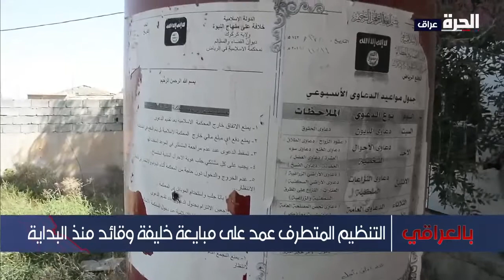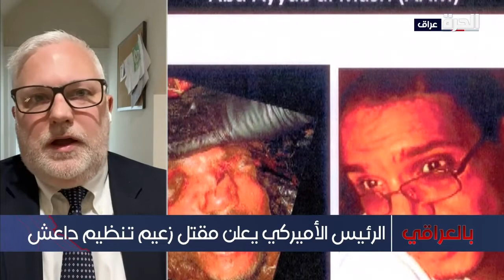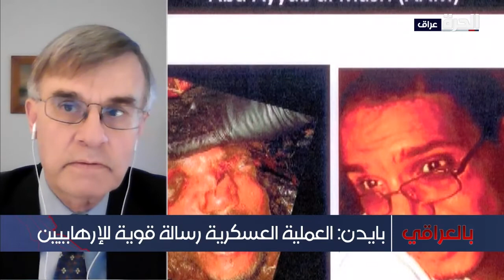بالعراقي ـ مستقبل داعش بعد مقتل زعيمه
بعد إعلان الرئيس الأميركي جو بايدن مقتل زعيم داعش، ناقش برنامج "بالعراقي" تفاصيل العملية العسكرية، ودور القوات العراقية والتحالف في القضاء على داعش، وكيف سيكون شكل الدعم الذي تقدمه واشنطن لشركائها في العراق وسوريا لمنع عودة داعش؟